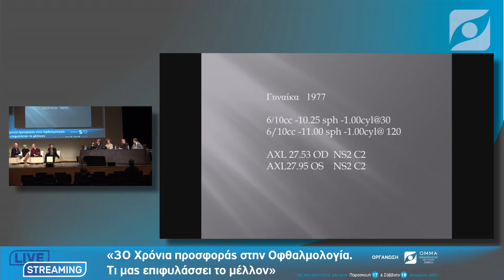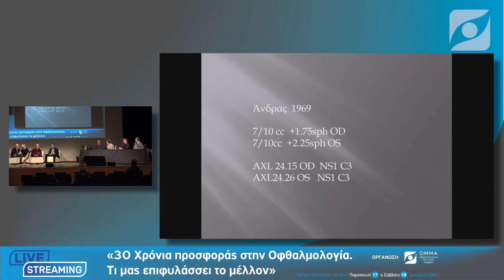Σε ποιους ασθενείς να τοποθετήσω πολυεστιακό ενδοφακό